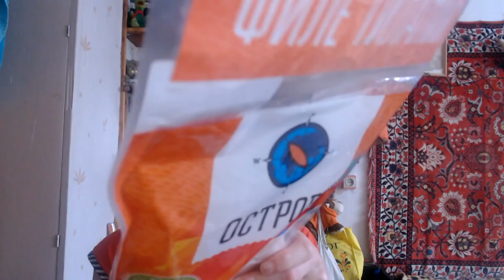бусидо и дикси